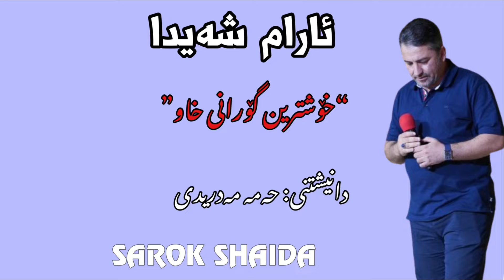Aram Shaida 2024 (Xoshtrin Gorany Xaw)